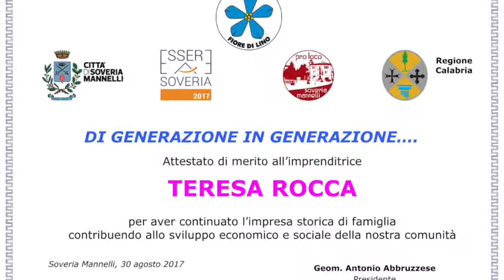Mario Caligiuri (Vice Sindaco Soveria) - "Di Generazione in Generazione...." Soveria Mannelli (CZ)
"Officina delle idee"a Soveria Mannellli (CZ), 12 settembre 2017.
L’imprenditorialità femminile premiata dall'Associazione "Fiore di Lino"
Cerimonia di consegna degli attestati di merito conferiti alle signore Adele Filippa Tomasello e Teresa Rocca, imprenditrici di Soveria Mannelli che hanno continuato le imprese storiche delle loro famiglie contribuendo allo sviluppo economico e sociale della comunità cittadina.

Intervista a Mario Caligiuri, Vice Sindaco Città di Soveria Mannelli (Cz).